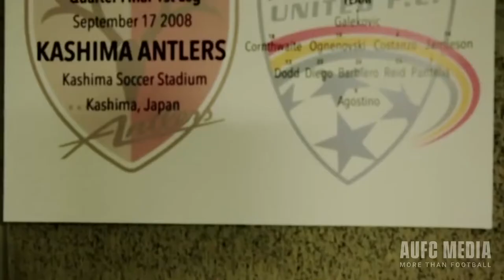United We Are | Robbie Cornthwaite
"Robbie Cornthwaite! Unfinished Business! He's done it!"

Be there for the big moments!